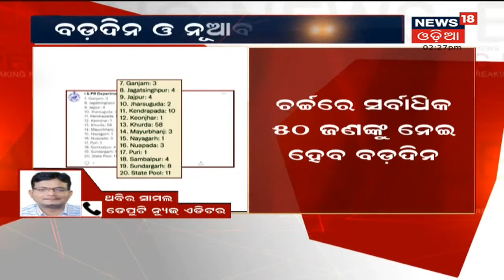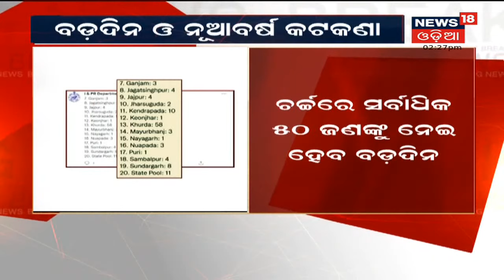No Picnics, Zero Night Celebration in public places in Odisha; More in December guidelines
In view of detection of some cases with new variants of Covid-19 virus and spike in number of new cases in some States, Odisha Govt has directed all Collectors, MCs and SPs to take immediate measures to ensure that the Covid19 guidelines/ safety protocols are strictly followed. 24th Dec 2021